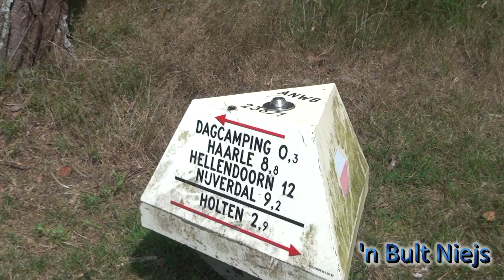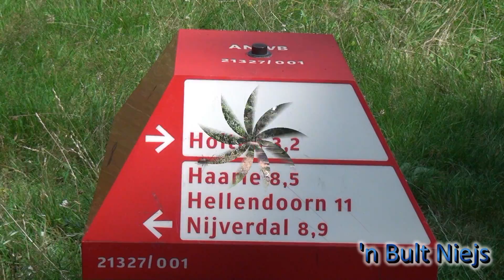De Holterberg 7 8 2015 video van 8 minuten